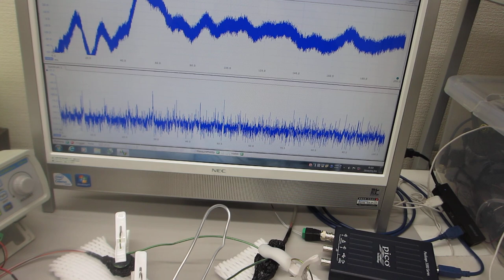線材の表面弾性波による、メガヘルツの超音波伝搬制御技術（超音波システム研究所）